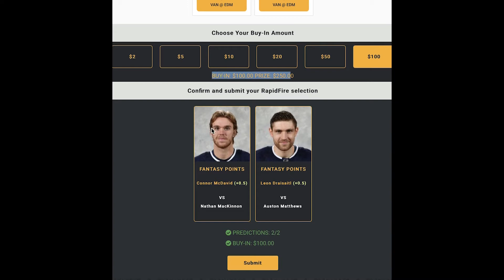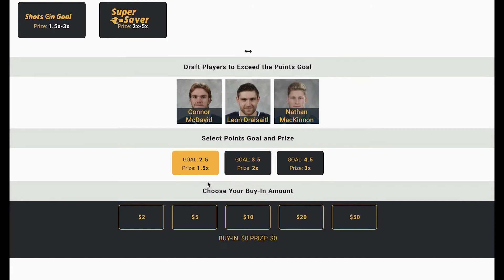Monkey Knife Fight Picks | NHL Opening Night | Rapidfire + Stat Shootout | 1/13/2021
The NHL season kicks off on Wednesday and Conner Rowntree has his top MKF picks to play! Need more picks?

*The contests in this video are subject to change leading up to the puck drop at the start of each game.

Ready to join the fastest-growing daily fantasy sports platform in America? Play our unique contests for all major sports leagues and esports where you can win real money.  🏈🏀⚾🏒⛳🎮⚽👊

💵 Play your first $5 game for FREE and get a 100% deposit match up to $50 when you make your first deposit.